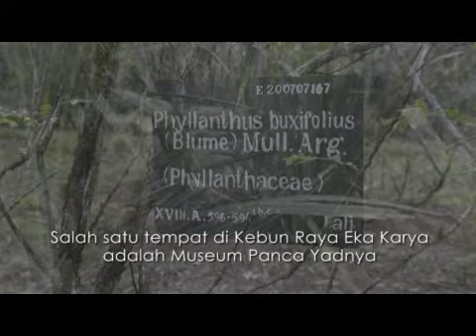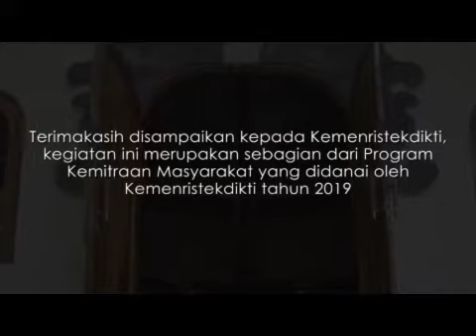PKM Digitaliasi Tanaman Upacara Yadnya Bali STMIK Primakara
Pengabdian kepada masyarakat yang dilakukan oleh STMIK Primakara untuk mendigitalisasi tanaman-tanaman yang berguna dalam Upacara Yadnya Agama Hindu Bali yang ada di Kebun Raya Eka Karya Bedugul-Bali. Dengan hal ini diharapkan masyarakat yang membutuhkan tanaman untuk upacara yadnya menjadi lebih mudah untuk menemukan tanaman tersebut.

Pelaksana kegiatan:
I Putu Satwika, M.Kom (Teknik Informatika, STMIK Primakara)
A.A.A. Putri Ardyanti, M.T (Teknik Informatika, STMIK Primakara)
Made Pharmawati, PhD (Biologi, Univ. Udayana)
Wawan Sujarwo, PhD (Lembaga Ilmu Pengetahuan Indonesia, LIPI)